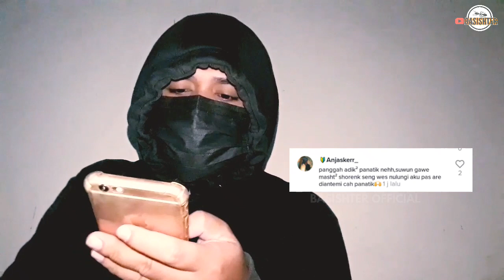PaNatik Pagar Nusa Dan SHorenk Psht Di Nganjuk, Upacara Pembukaan Porkab Nganjuk 2022, Farel Prayoga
PaNatik Pagar Nusa x SHorenk Psht Di Nganjuk, Upacara Pembukaan Porkab Nganjuk Stadion Anjuk Ladang

Salam Pencak Silat, Salam Perdamaian Lur 🙏🤝